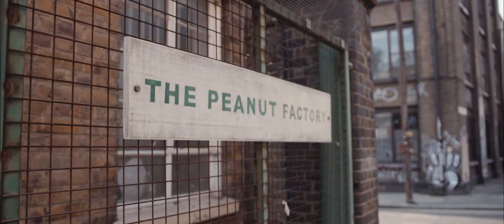Sequenza XII for Solo Bassoon by Luciano Berio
Luciano Berio - Sequenza XII

Bassoon: Ruth Rosales

Audio: Aaron Holloway-Nahum
Video and Post Production: Four/Ten Media